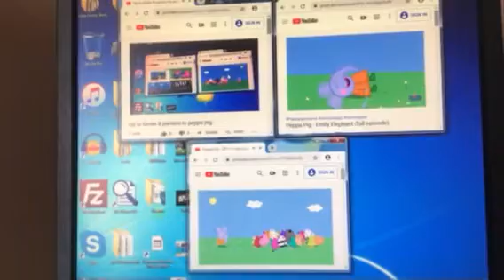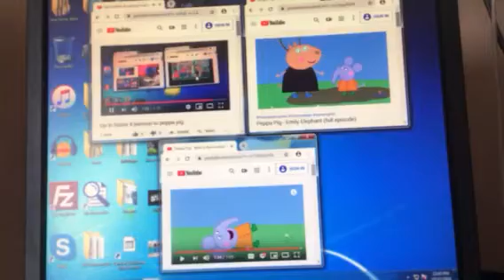Up to faster 10 parison to peppa pig